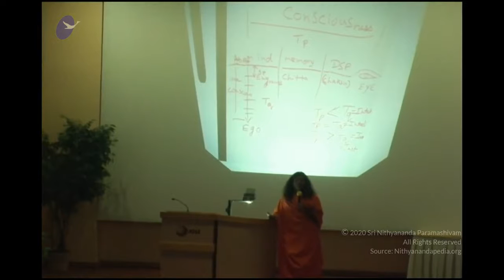Formula Created by Mystic is Meditation || Part 3 || Corporate Talks || 28 April 2005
Name Of The Program : Corporate Talks Part 3
Session on: Formula created by Mystic is Meditation
Date : 28 April 2005
Venue : New Jersey, USA

In this video Supreme Pontiff of Hinduism HDH Nithyananda Paramashivam explains the formula created by Mystic is Meditation. Infusing silence in your unconsciousness zone is called as Meditation. The source of wisdom & intuition is Superconsciousness. This program was conducted on 28 April 2005 in New Jersey, USA.